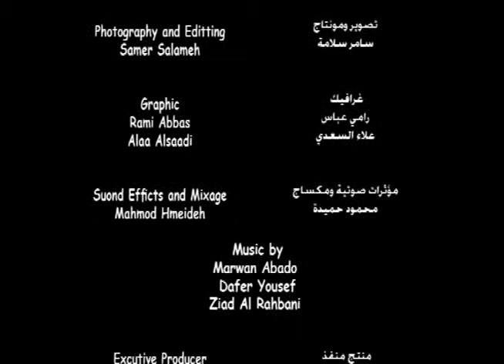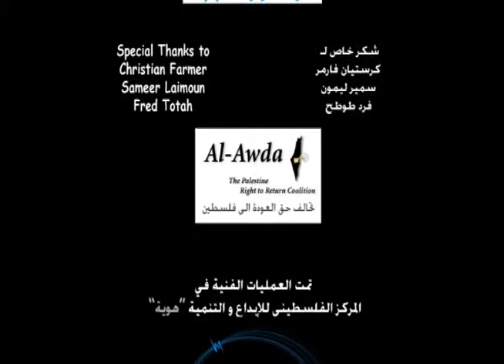And Wheat ... وقمح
This short film have been produced by UNRWA during Summer camp workshop 2007 with palestinian children refugees from Iraq in the palestinian refugee camp Al-Yarmouk ( Syria ). Directed by: Rami Abbas